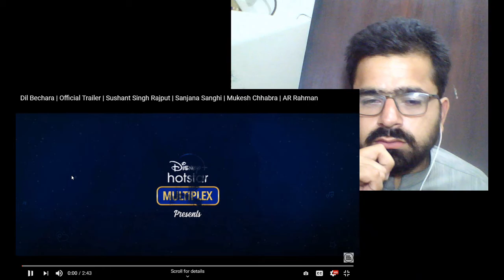Dil Bechara | Official Trailer | Pakistani Reaction | Sushant Singh Rajput | Sanjana Sanghi | AR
Kizie and Manny embark on an, on and off, up and down, bitter and sweet profound journey into the heart of that crazy little thing called ‘life’.

Sushant Singh Rajput as Manny
Sanjana Sanghi as Kizie
Sahil Vaid as JP
Swastika Mukherjee as Mrs. Basu
Saswata Chatterjee as Mr.Basu
Directed by: Mukesh Chhabra
Produced by: Fox Star Studios
Adaptation by: Shashank Khaitan and Suprotim Sengupta
Director of Photography : Setu
Editor: Aarif Sheikh
Lyrics: Amitabh Bhattacharya
Sound Design: Pritam Das
Production Designer: Amit Ray. Subrata Chakraborty
Costume Designer: Natascha Charak.Nikita Raheja Mohanty
Casting by: Saurabh Pal, Pankaj Naidu (Mukesh Chhabra Casting Company)
Choreography by: Farah Khan. Uma-Gaiti
Make-Up and Hair Design: Vikram Gaikwad
Re-Recording Mixer: Alok De
DI by: Prime Focus Limited
VFX by: Unifi Media